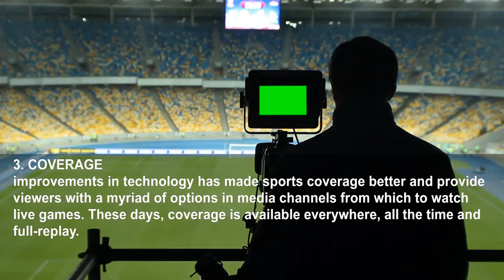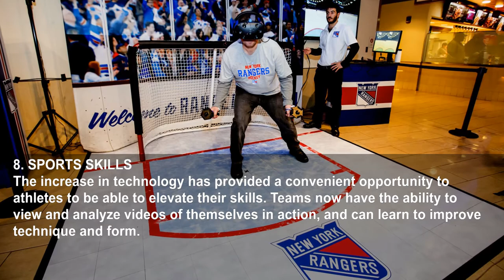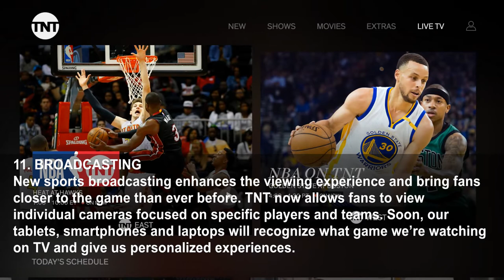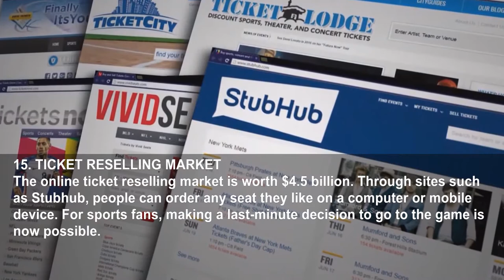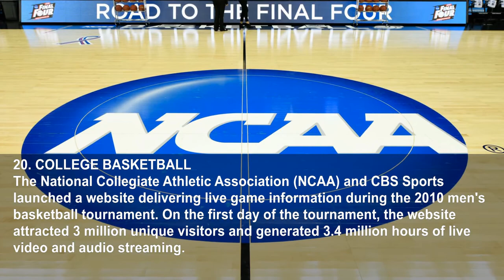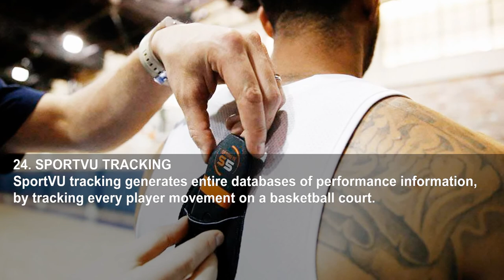24 Ways The New Web Of Things Is Affecting The Sports Industry